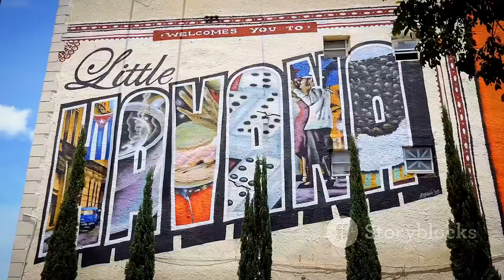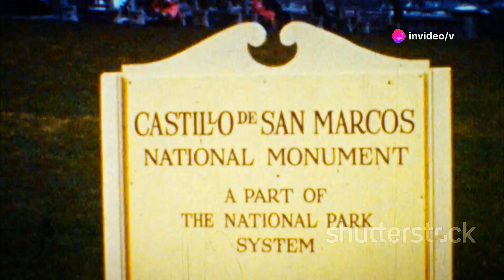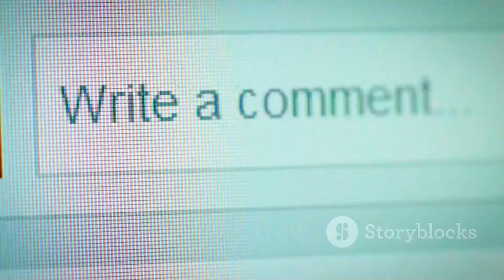12 Must-Visit Cities in Florida (2024)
12 Must-Visit Cities in Florida (2024)

📚Elon Musk's Secrets to Success:

📚Maximize Results with GPT-3: